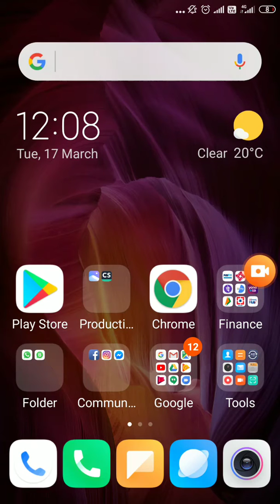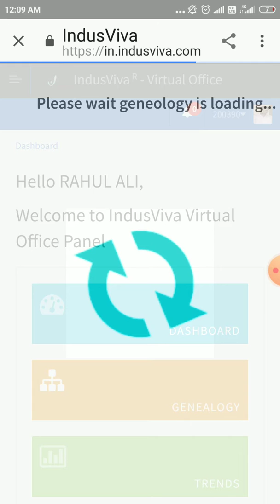Indusviva id login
In.indusviva.com